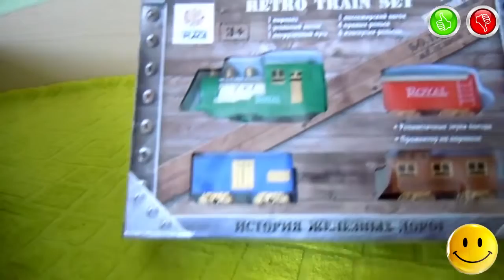Union Pacific Retro Train Set Toy Model Railway with Train - TOYS FOR KIDS